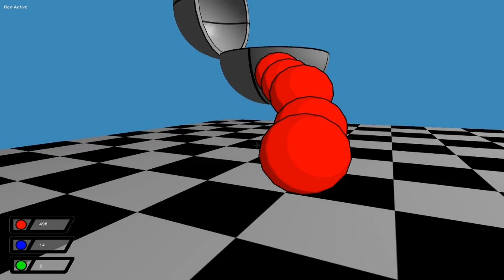Blue Balls 8/24/2009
Blue Balls is a puzzle game that requires players to get from point A to point B utilizing different types of balls. Red Balls - stationary balls that can be used to make bridges, stairs, platforms, ect. Blue Balls - slowly expanding balls that can be used to propel the player into the air like a trampoline. Green Balls - can be used to teleport to wherever the ball lands.